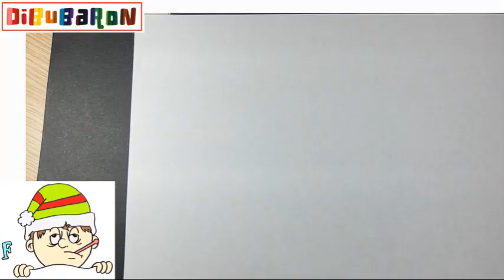Dibujos de Palabras que empiezan por la F - FIEBRE- Dibubaron Speed Drawing